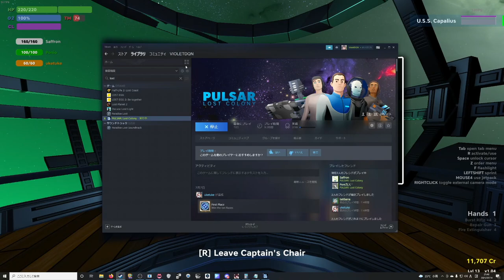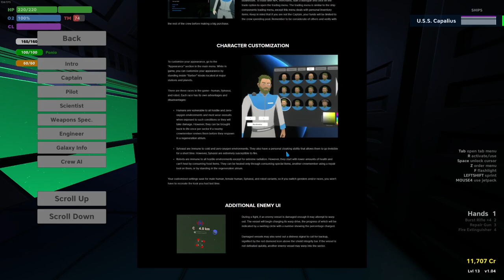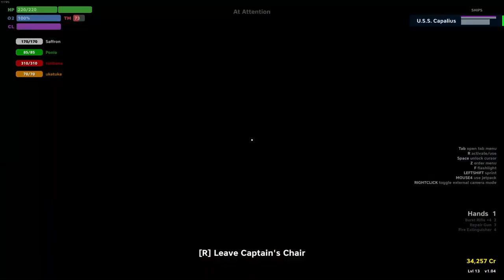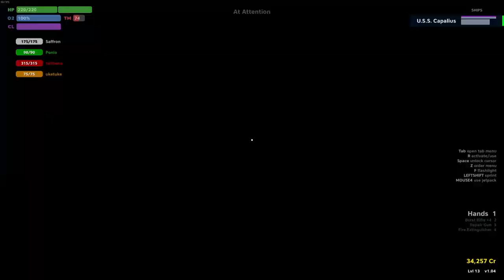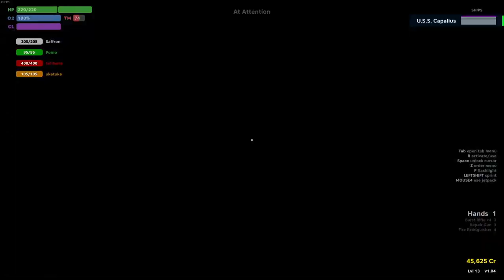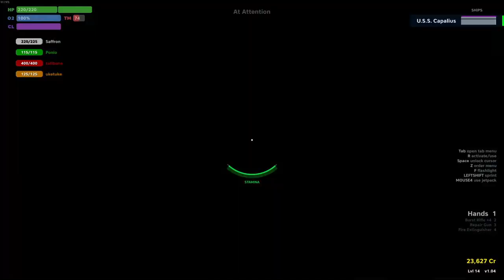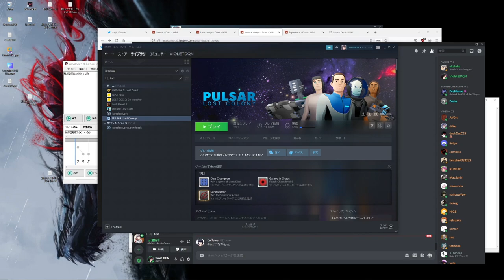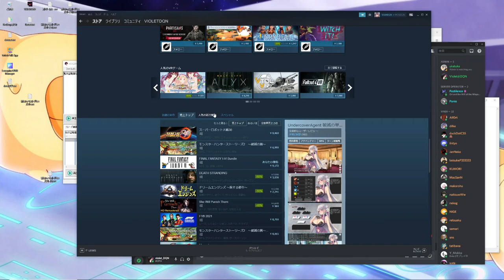PULSAR:Lost Colony 宇宙Coopゲー